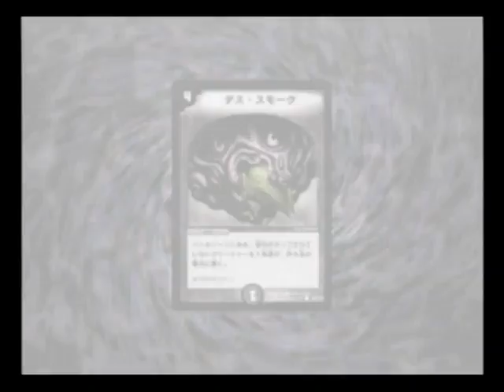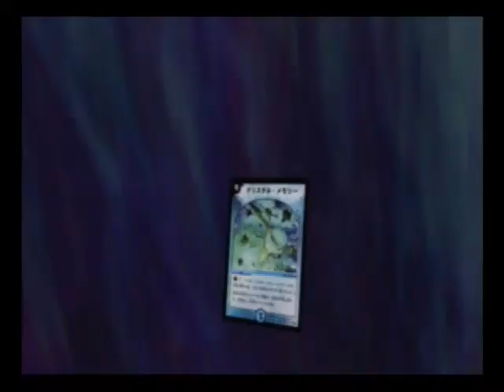【デュエルマスターズ実況】＃6「愛の戦士 愛善真登場」『熱闘！バトルアリーナ』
白鳳親衛隊の一人愛善真と対戦♪

●デュエマ『熱闘！バトルアリーナ』●
＃2「アストラル・リーフが出るまでチャレンジ・オブ・ブラックシャドウ（闇騎士団の逆襲）のパックを買いまくる

★スプラトゥーン実況↓
＃1‹企画›「春休み終わりまでにどれだけウデマエを伸ばすことができるか！？A-24からスタート」

＃2‹企画›「春休み終わりまでにどれだけウデマエを上げられるか！？」『リッターの動きに注意』

＃3‹企画›「春休み終わりまでにどれだけウデマエを上げられるか！？」『カーボンローラーは辛い』

＃4‹企画›「春休み終わりまでにどれだけウデマエを上げられるか」『裏どりの重要性』

★スプラトゥーン関連の動画↓
●【スプラトゥーン２先行試射会】新武器スプラマニューバーを使いこなせ！！「3月25日（土）12：00の部」

●【スプラトゥーン２先行試射会】新しいスペシャル、武器が続々登場！！スプラマニューバー、スプラシューター、スプラチャージャー、スプラローラー使ってみた。「3月25日（土）朝4:00の部」